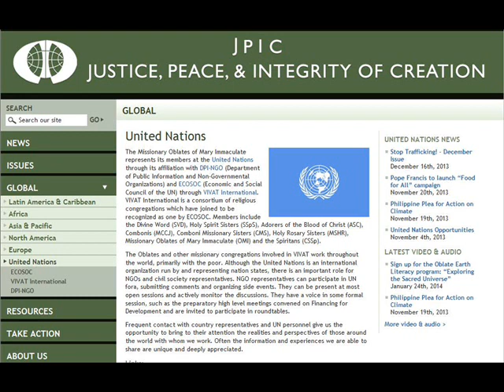Christian values in United Nations 0720, Words of general director of Justice and Peace office, USA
Christian values in United Nations, Words of the general director of JPIC office (Justice, Peace and Integrity of Creation), USA

Interpreter: Ramy Samir Mina فيديوهات القناة تهتم بأمور: الثقافة، التعليم، اللغات القديمة والحديثة، تعليم اللغات القديمة، تعليم اللغات الحديثة، الآثار، التاريخ، الإرشاد السياحي، السياحة إلى مصر، ترجمة الكتاب المقدس للهجة العامية المصرية، العظات والترانيم والقضايا المسيحية، العربية، الإنجليزية، الفرنسية، الألمانية، الإسبانية، الإيطالية، اليابانية، العبرية، اليونانية، الصينية، اللغة المصرية القديمة.